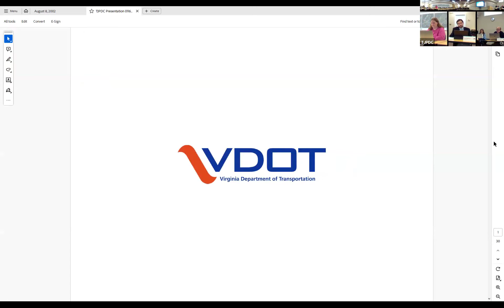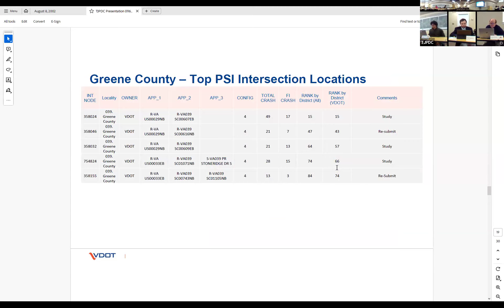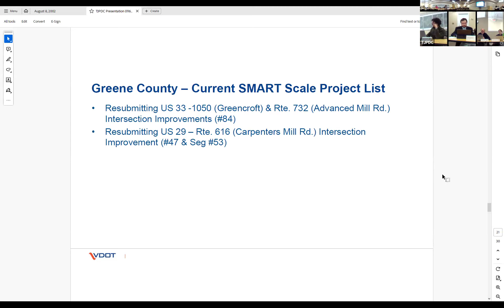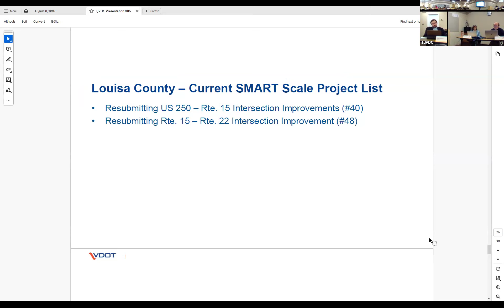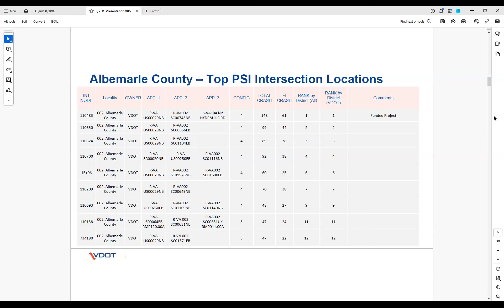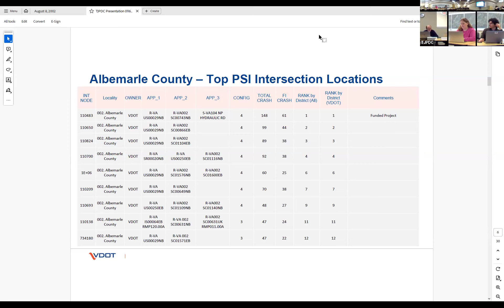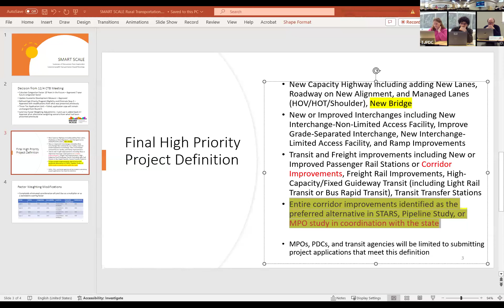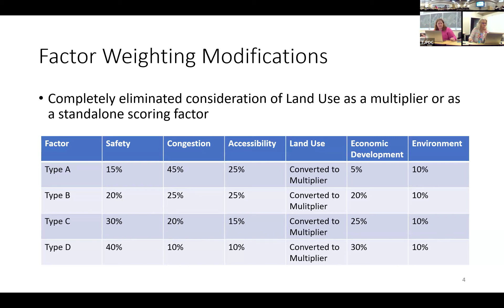RTAC Meeting - January 16, 2024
The Rural Transportation Advisory Committee (RTAC), is an advisory group for the TJPDC’s Rural Transportation Planning Program. The RTAC includes individuals with technical knowledge in transportation and land use matters. The region’s five counties (Albemarle, Fluvanna, Greene, Louisa and Nelson) are represented on the Committee, through the local planning director. VDOT, RideShare and JAUNT also have voting representatives.